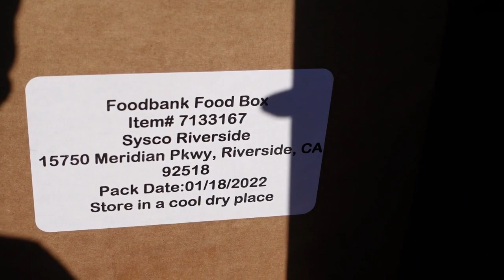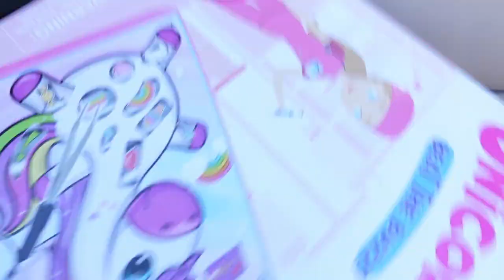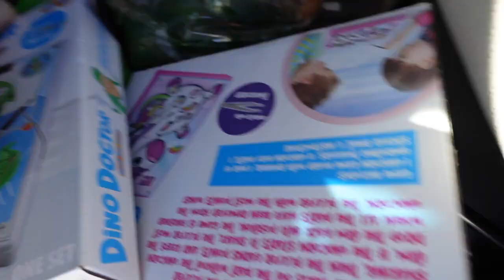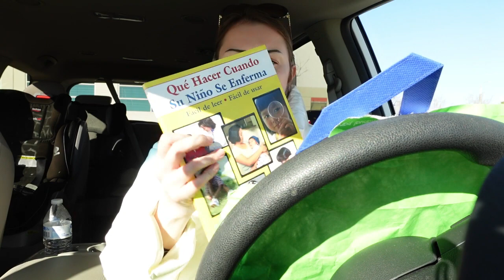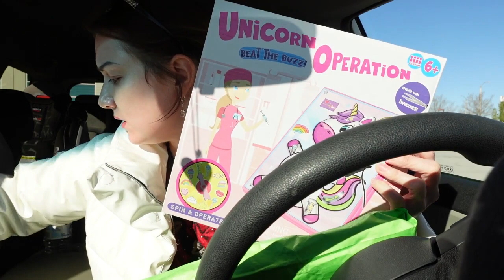Такого НЕ БЫВАЕТ! Как получить БЕСПЛАТНО продукты и не только в Америке!Брендовые помады бесплатно?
Всем привет! Меня зовут Алина. Сегодня еду за бесплатными товарами. Дали даже дорогие помады. Как такое возможно? Заранее спасибо!